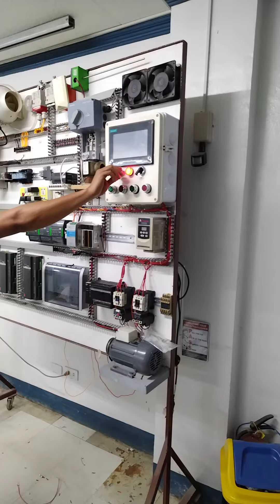Teaching BET students simple Motor Control. How to become a BMS Engineer by Santos C. Capellan Jr.